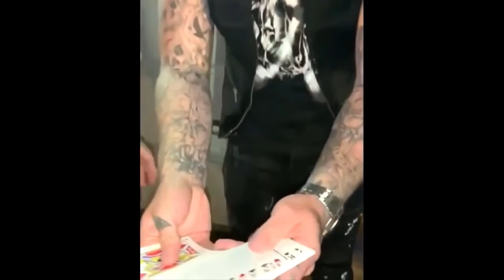Funny and Fail Videos Compilation Reddit Found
🔵 Funny and Fail Videos Compilation Reddit Found. THE BEST VIDEOS OF REDDIT is the best place to watch the reddit videos that are trending.